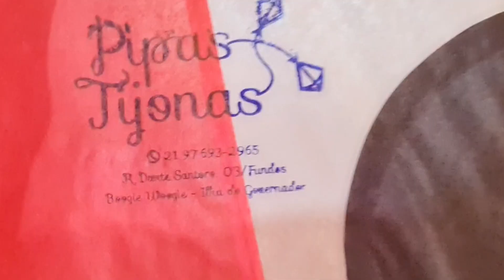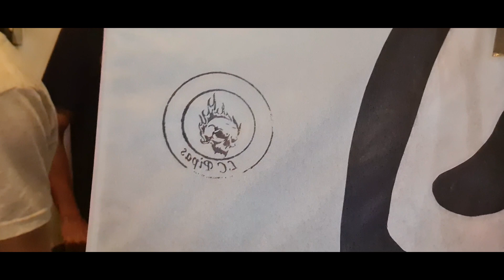20 MINUTINHOS DE ALEGRIA NO VÍDEO COM MUITO CRUZA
Não esqueça de dar um like no video ! 💪